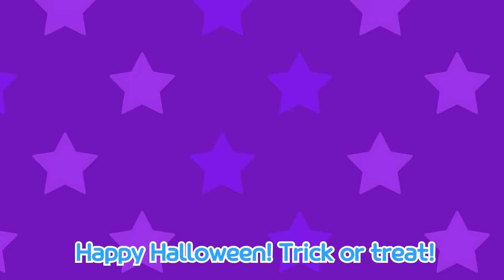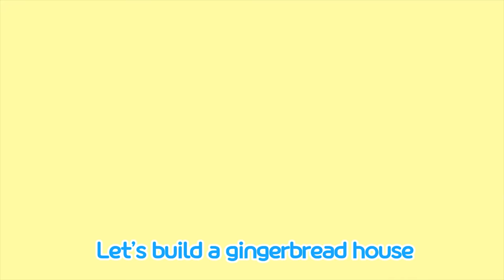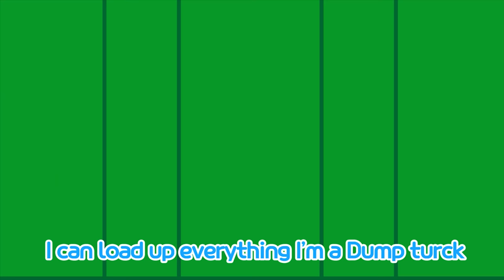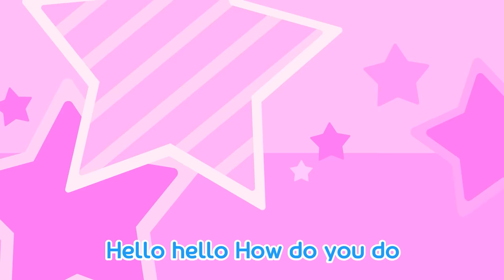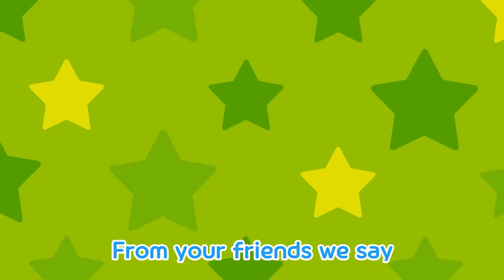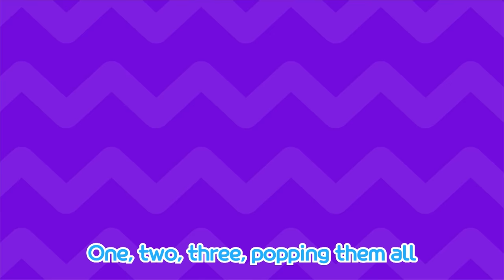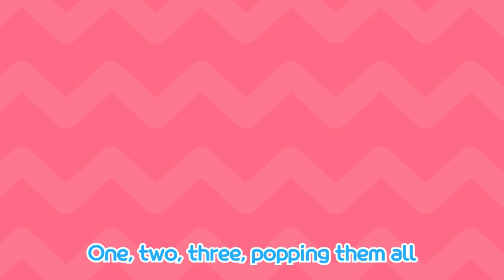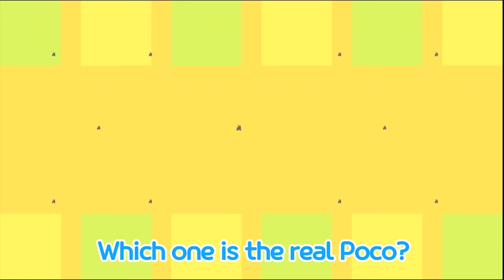[Playlist] Tayo Heavy Vehicles Song | The rescue team VS Strong heavy vehicles